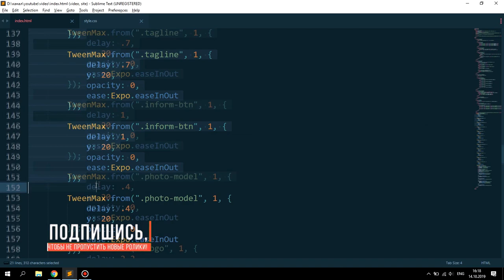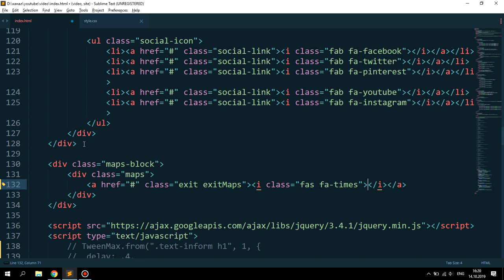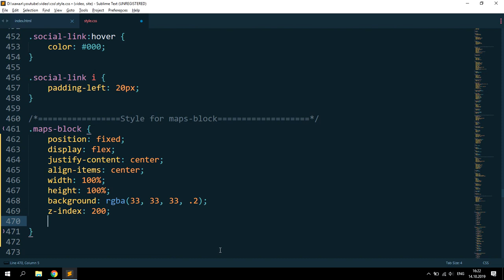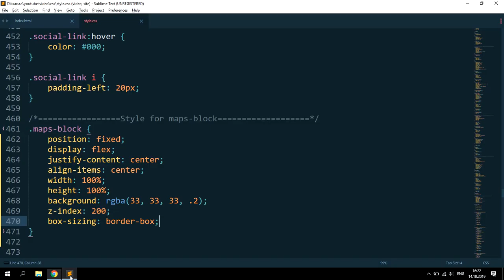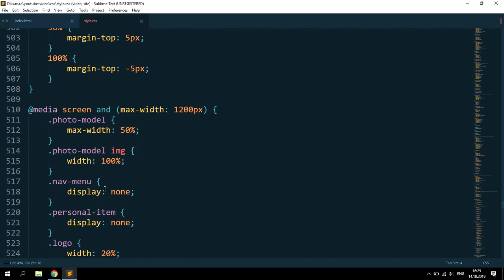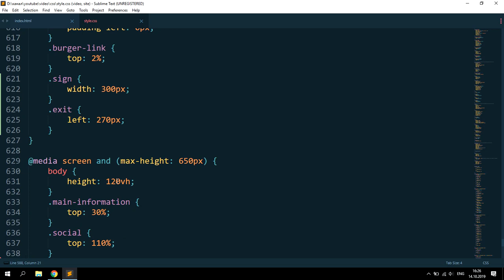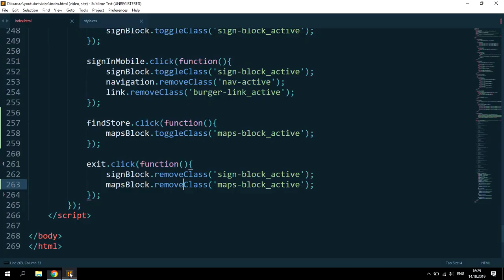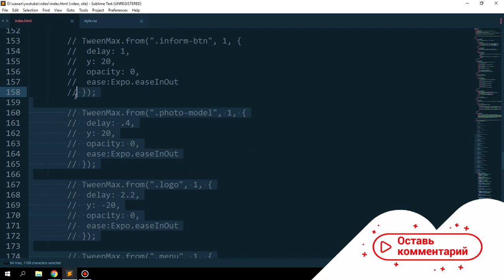ВЁРСТКА БЛОКА С МЕСТОНАХОЖДЕНИЕМ МАГАЗИНА НА КАРТЕ GOOGLE HTML+CSS+JS | ЧАСТЬ 5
В этом видео сверстаем блок с google-картой, на которой показано местонахождение магазина. Это последняя часть разработки данного сайта. Ссылка на плейлист с разработкой этого сайта